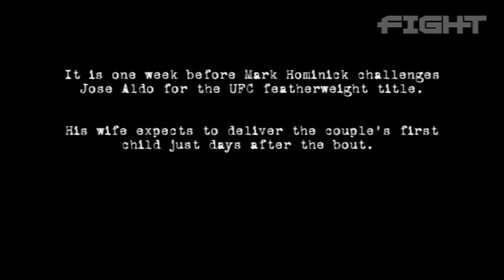Mark Hominick "Into the Tompkins Shark Tank" Mini-Doc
Fight Network presents an in-depth glimpse of UFC featherweight Mark Hominick's final week of training as he and coach Shawn Tompkins prepare for the biggest fight of their careers against champion Jose Aldo at UFC 129. Produced by Robin Black and Wai Ting.